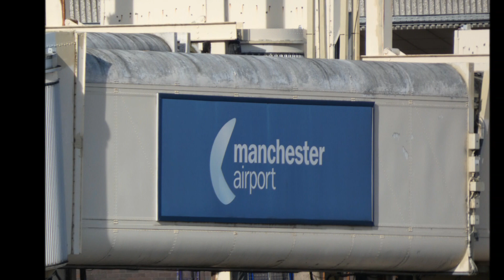Plane Spotting Photos At Manchester Airport (MAN / EGCC) 03/05/2023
Taken at the top of Terminal One Multi Storey Car Park.